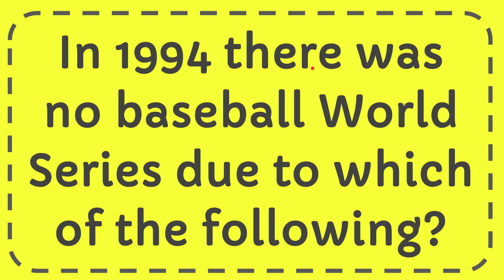In 1994 there was no baseball World Series due to which of the following?